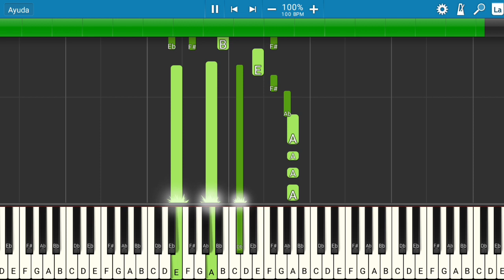Diego Verdaguer - Corazón de Papel | Piano Tutorial | Midi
Les presento el tutorial de cómo tocar la canción de Diego Verdaguer - Corazón de Papel.